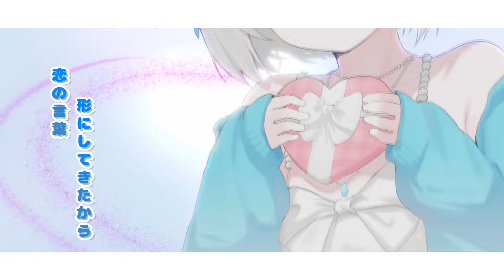チョコっとの答え／まぬんちゃん Cover By NewyChan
Voice : @NEBUEL-WIS
Mix : @NEBUEL-WIS
Art : Shinobu
Video : MoMo_Saki (DSP)